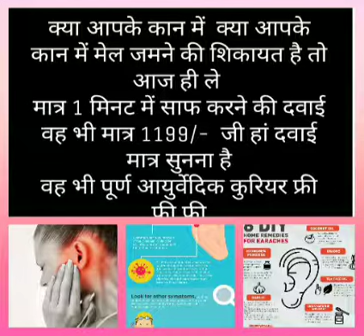ringing in ears called.@@9300041604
हलो हलो